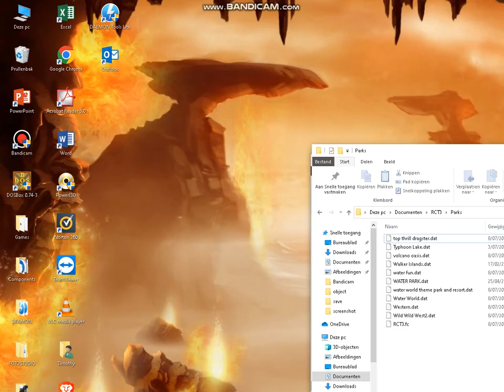Showcasing old RCT Parks,Scenarios & rides!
I like riding rides!